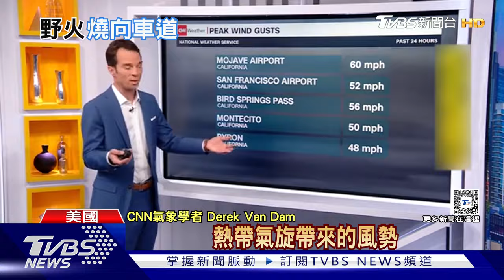加州野火毀逾5600公頃地! 印度遇熱浪.體感飆高至58℃｜TVBS新聞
美國加州又爆發野火災情，短短幾天，已經有超過5000公頃土地被燒毀。而且在強風和乾燥天氣助長下，消防隊員只能控制30%的火勢。至於印度則是遇上嚴重熱浪，氣溫逼近攝氏50度，體感溫度甚至高達攝氏58度。最近幾週的印度選舉投票，就傳出至少33名選務人員被熱死。